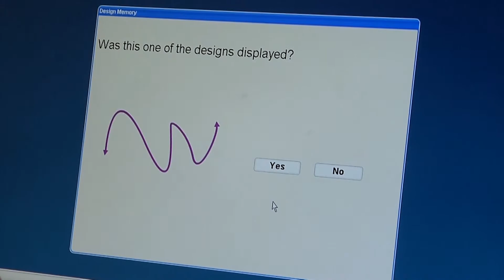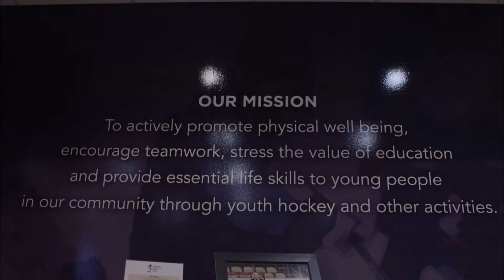Partners for Healthy Living: Pittsburgh Penguins Foundation | UPMC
Since 2010, the Pittsburgh Penguins Foundation has remained committed to providing essential life skills to young people in our community through hockey and other activities.
To learn more about UPMC's commitment to the community, please